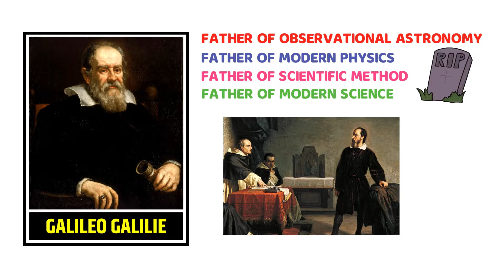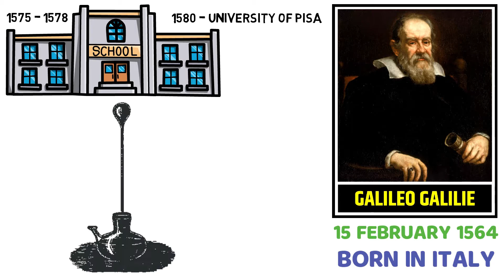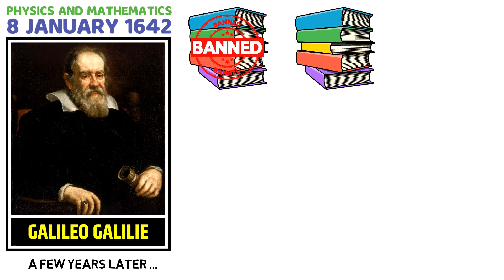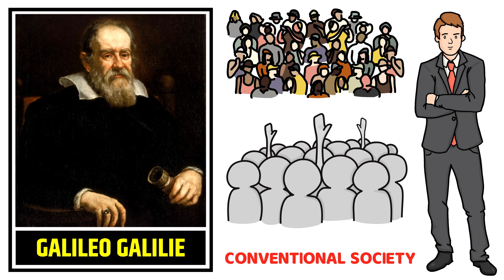Galileo Galilie Biography in Hindi | Father of Modern Science and Astronomy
I appreciate your visit to my channel. Jai Hind !!! galileo galilie biography in hindi | father of modern science and astronomy